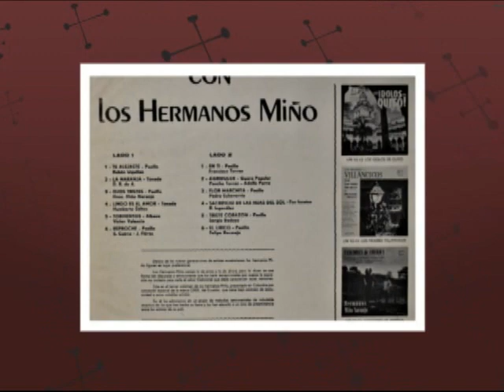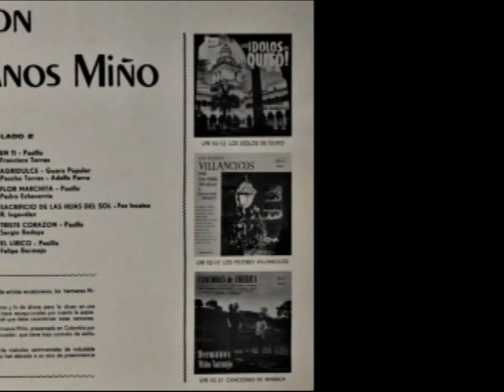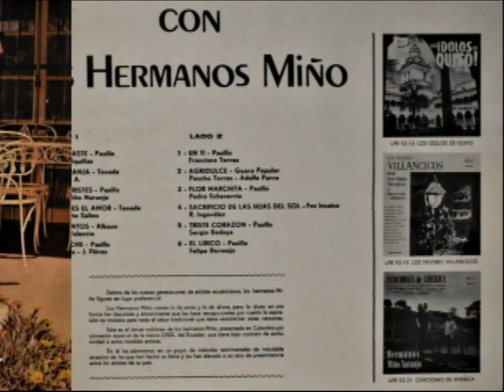Hermanos Miño Naranjo. 03 Ojos tristes